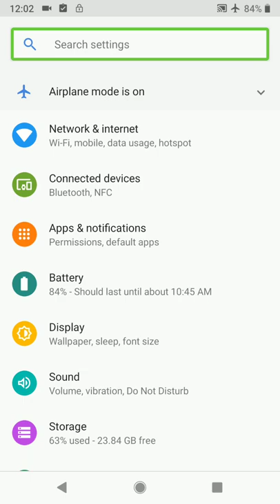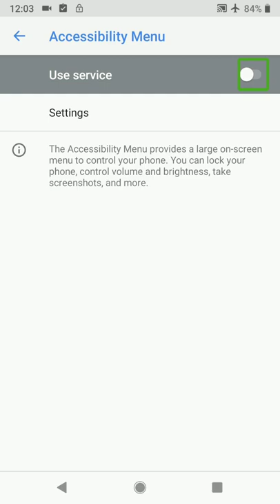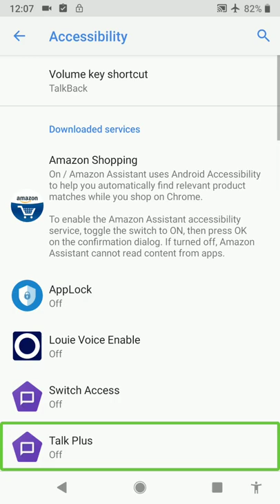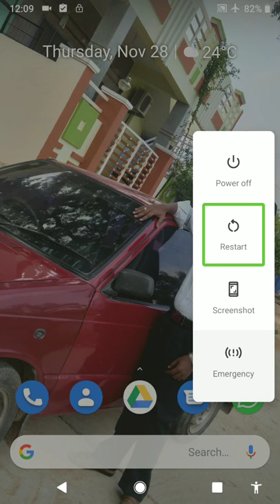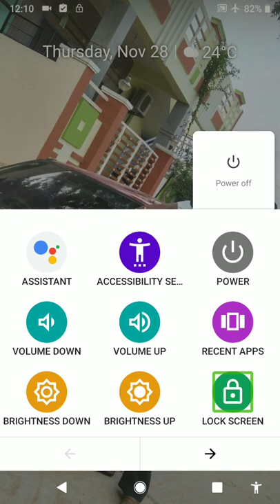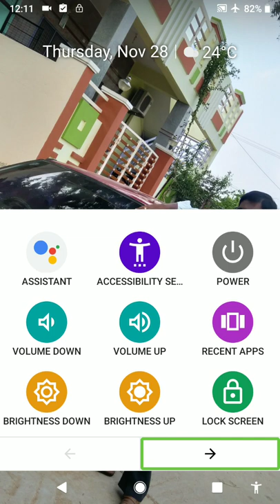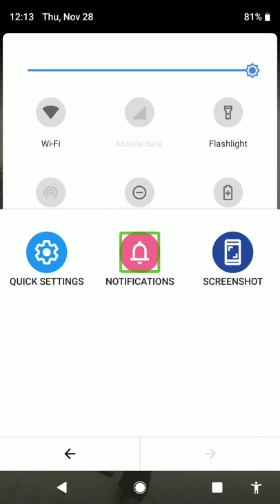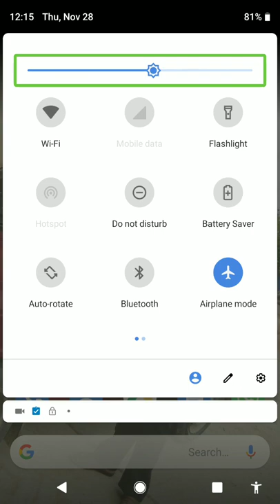What is accessibility shortcut menu? how to use accessibility shortcut menu in Android mobile?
మిత్రులారా, accessibility menu అంటే ఏమిటి, ఆ menu ఆక్టివేట్ చేసుకోవడం మరియు ఉపయోగించడం ఎలాగో ఈ వీడియోలో తెలుసుకుందామా?